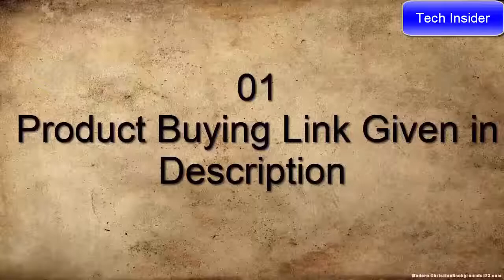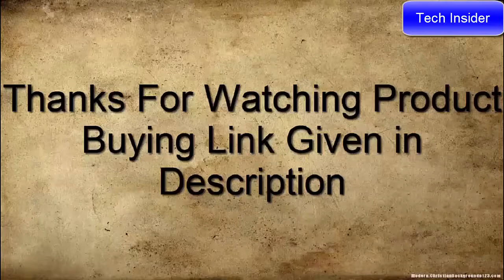TOP 3: BEST 10mm PISTOL To Buy in 2021!